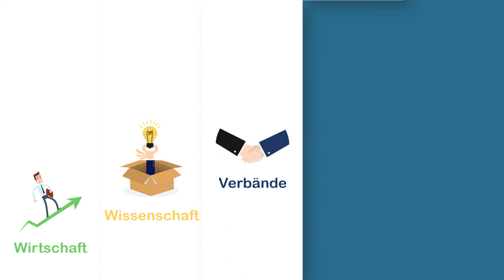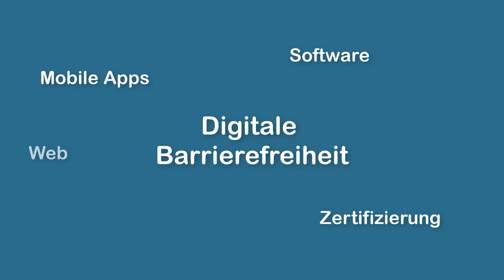IAAP D·A·CH AllesUnterEinemDach - Digitale Barrierefreiheit auf Deutsch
Alles unter einem D·A·CH - Online-Seminar-Woche im Januar 2021 rund um Digitale Barrierefreiheit

IAAP D-A-CH ist die deutschsprachige Niederlassung der IAAP (International Association of Accessibility Professionals).

Die Fachorganisation bietet allen am Thema Barrierefreiheit Interessierten die Möglichkeit sich zu vernetzen, weiterzubilden und zu zertifizieren.